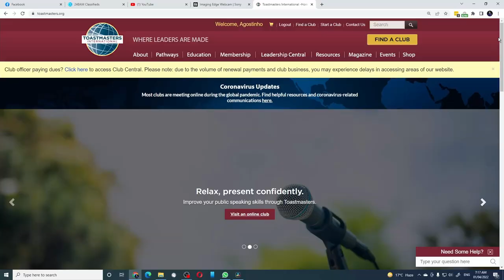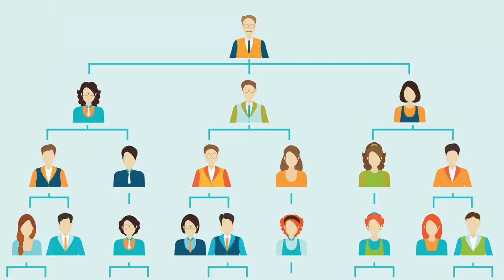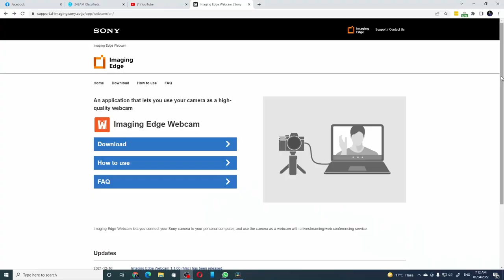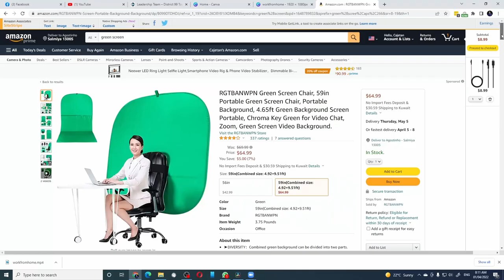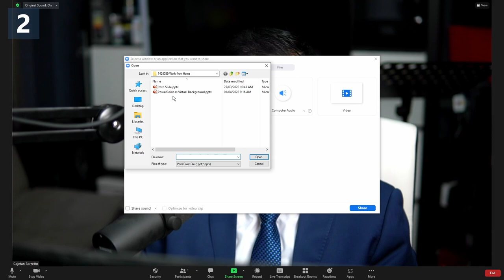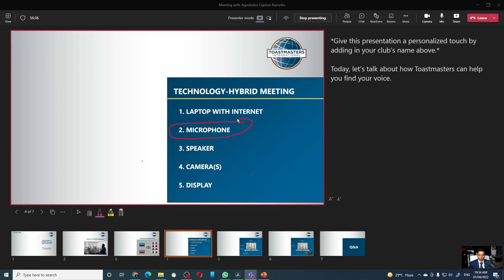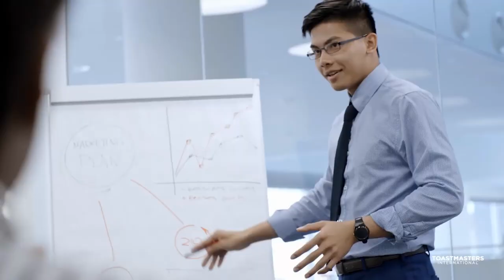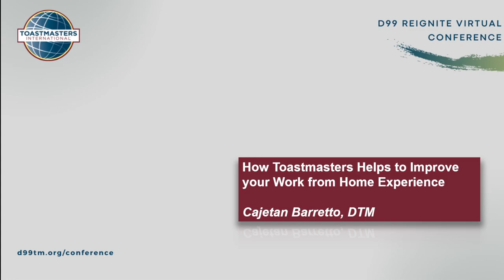How Toastmasters helps improve your work from home experience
This video was created for Toastmasters District 99 (Central & Northern - Alberta & Saskatchewan, Canada) for their 2022 virtual conference themed 'Reignite'.